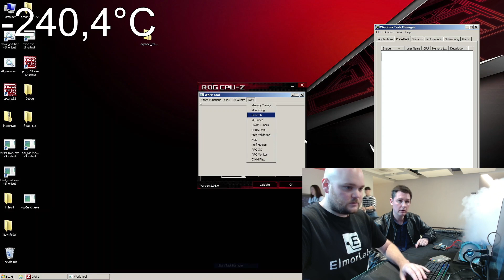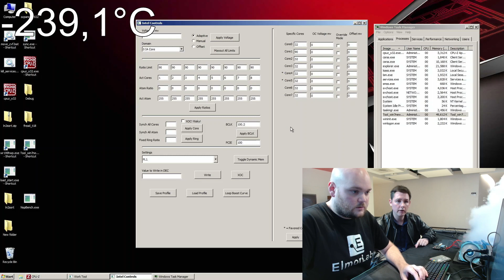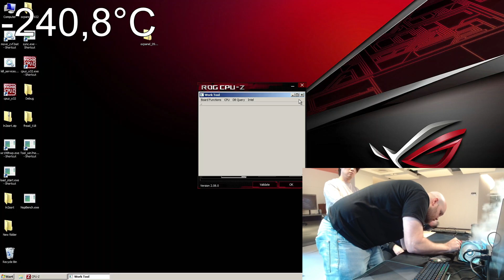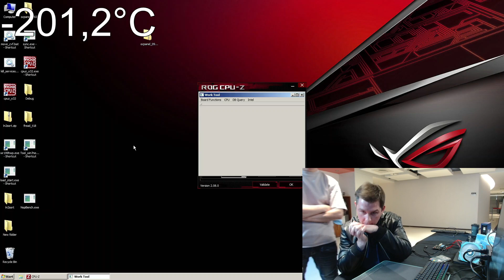Second 9 GHz CPU (overclocked Intel 14900KF)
It's over 9000. ElmorLabs KTH-USB Validation

Thank you to Asus and Intel for supporting the record attempt!

Asus ROG Maximus Z790 Apex Encore
G.Skill Trident Z5 1x16GB
ElmorLabs KTH-USB Thermometer
ElmorLabs Volcano CPU container